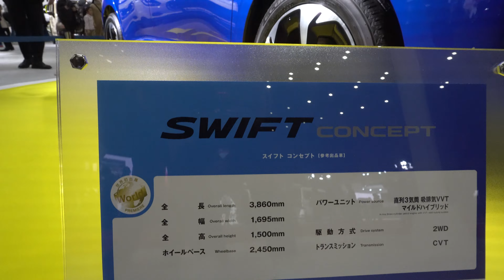NEW 2024 SUZUKI SWIFT - 新型スズキ スイフト 2024年モデル - New Suzuki Swift 2024 Concept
内装・外装新型 スズキスイフト 2024年モデル
価格スズキスイフト 2024年モデル
エクステリア インテリア新型 スズキ Swift 2024年モデル
New 2024 Suzuki Swift 新2024スズキスイフトスポーツ
New 2024 Suzuki Swift (2024) Review Exterior and Interior
2024 New Suzuki Swift (2024) Review Exterior and Interior
2023 Suzuki Swift Review Interior Exterior
Suzuki Swift 2023 Review Interior Exterior
Harga Suzuki Swift 2024 Terbaru
Review Suzuki Swift 2024
Price 2024 Suzuki Swift
2024 Suzuki Swift
Suzuki Swift 2024
Specifications 2024 Suzuki Swift Sport
Fitur dan Spesifikasi Suzuki Swift Sport 2024
Next Generation: Suzuki Swift Sport RS 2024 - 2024 New Suzuki Swift Sport RS
スズキ・スイフトスポーツ RS 2024 - Suzuki Japan
New 2024 Suzuki Swift Sport (2024) Review Exterior and Interior
2024 New Suzuki Swift (2024) Walk Around